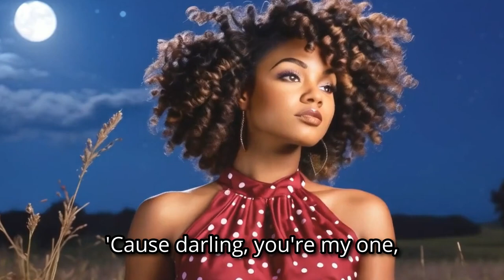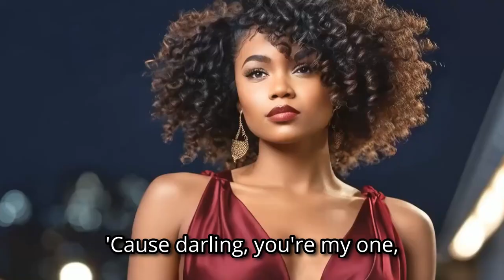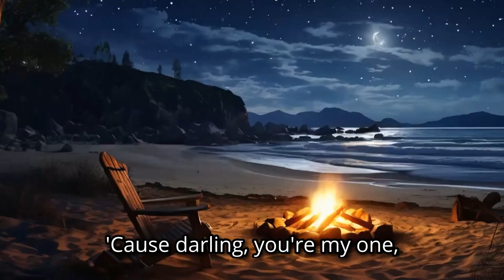Darling, You're My One (AI Song - Country Song)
This is a heartfelt love ballad that celebrates enduring romance and the journey of a shared life.

📱 DESCRIPTION 📱
The song captures the magic of falling in love under starlit skies and cherishes the steadfast companionship through life's ups and downs. With its touching verses and a chorus that speaks of unwavering devotion, the song emphasizes finding a true home in a loved one's eyes and promises eternal commitment. The bridge adds depth, reflecting on the shared moments of joy and sorrow, making every experience worthwhile. It is a beautiful ode to lifelong love, culminating in a heartfelt vow to remain inseparable through all of life's adventures.

📱 SONG LYRICS 📱
00:00 - [Verse 1]
When the stars, are shining bright above,
I remember, the first time we fell in love.
Through the storms, and sunny skies,
You've been my heart's, constant surprise.

00:21 - [Chorus 1]
'Cause darling, you're my one,
From the rise of the moon, to the setting sun.
In your eyes, I find my home,
With you, I'll never be alone.
Forever yours, my heart is won.

00:45 - [Verse 2]
We built a life, on hopes and dreams,
Faced the trials, stitched the seams.
Hand in hand, we walked each mile,
Every step, you made it worthwhile.

01:03 - [Chorus 2]

[01:27 - Bridge]
Through the laughter and, the tears we’ve shared,
Every moment, showed how much we cared.
I'll cherish you, until the end of time,
With every beat, you'll always be mine.

01:48 - [Chorus 3]

02:12 - [Verse 3]

02:26 - [Chorus 4]

📱LICENSE📱

📱 SEO 📱
Romantic love song, Forever yours love song, Heartfelt ballad lyrics, Love song for couples, Sentimental love music, Emotional romantic song, Classic love ballad, Love song for weddings, Love through trials and dreams, Cherish you until the end of time, Love song for anniversaries, Touching love lyrics, Romantic music video, Building life on hopes and dreams, Hand in hand love journey, Moon and sun love song, Never be alone with you, Constant surprise in love, Music for romantic moments, Enduring love anthem